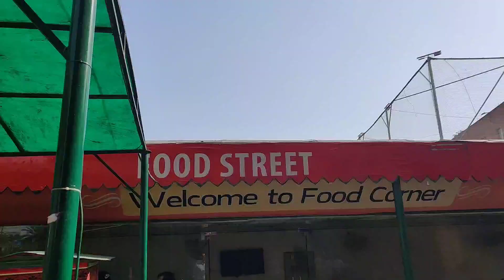University of Tiktok | daily vlog| UCP LAHORE| University of Central Punjab